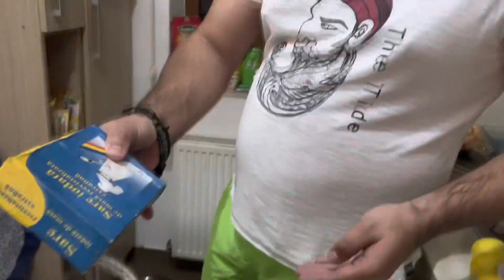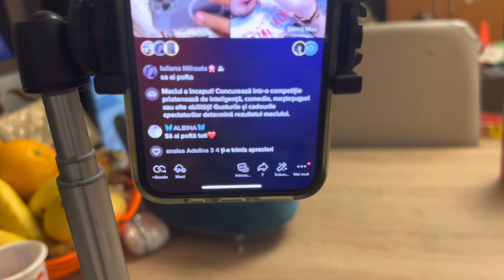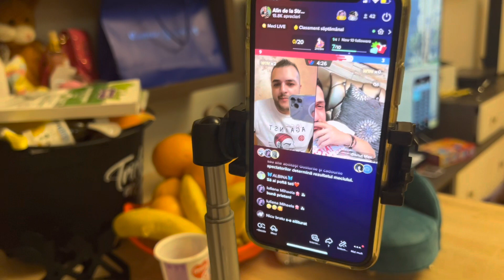SOMON ȚIGĂNESC LA CUPTOR CU CARTOFI DULCI | REȚETA CA LA STREHAIA!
Buna prieteni, am făcut somon